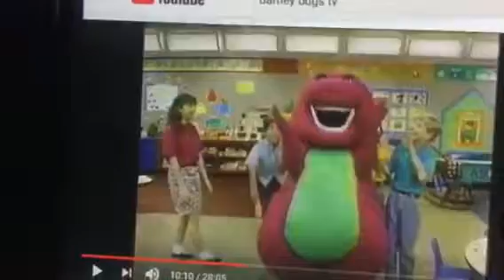Barney & Friends PBS